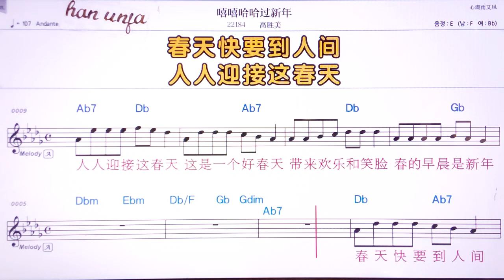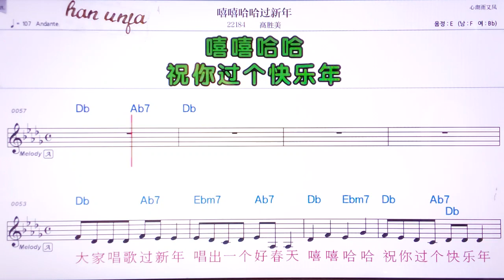💖씨씨하하꾸어씬니앤/ 까오썽메이 👍MR,유투브 노래방,가라오케 악보 코드 가사 ,Karaoke,반주